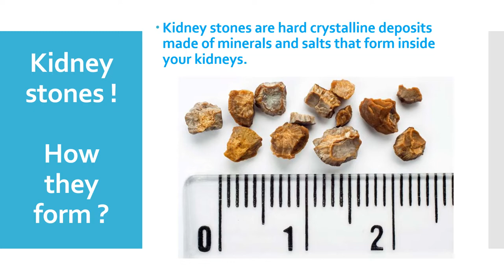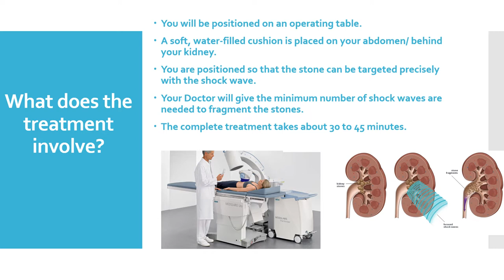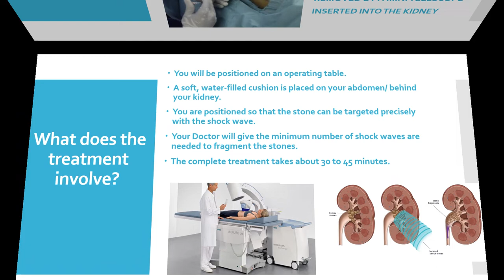All about Kidney Stones - Causes, Symptoms, Treatments & Prevention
All about Kidney Stones

All about Kidney Stones Information about the formation, types of kidney stones and treatment options available.

DR. S.P. PATTNAIK
DR. PATTNAIKS HOSPITAL AND S.S. UROLOGICAL INSTITUTE
PALI ROAD
BANDRA (W)
MUMBAI